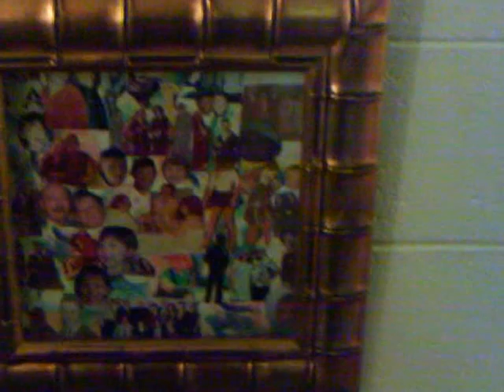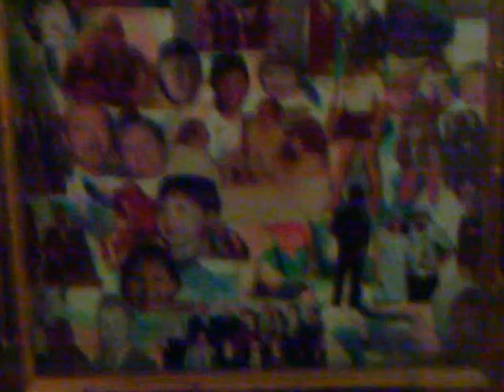THE "ORIGINAL" APRIL FOOL................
Aloha From Hawaii, The Joke is on You. If You Live anywhere else in this world.